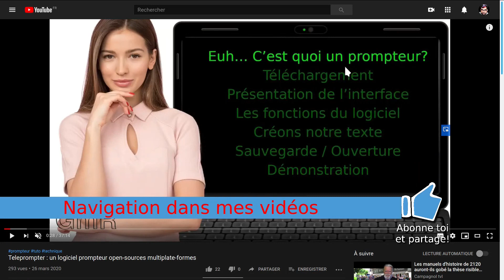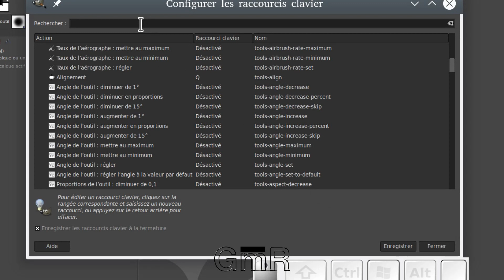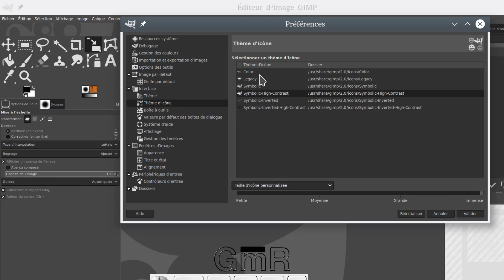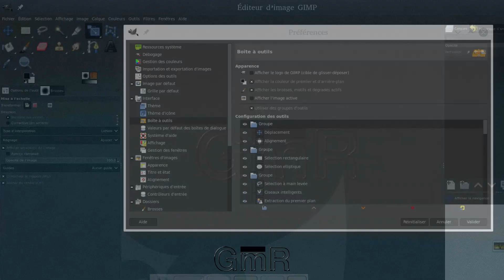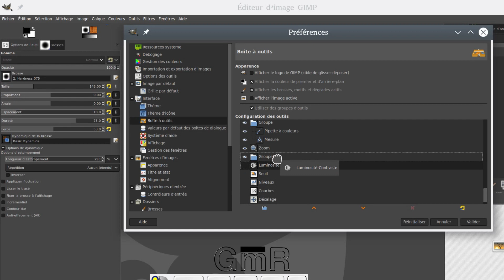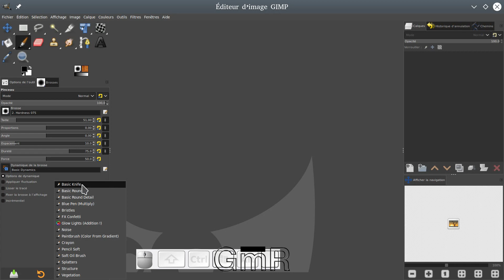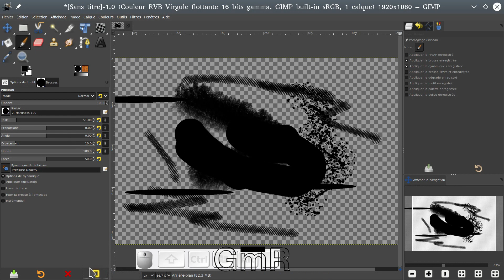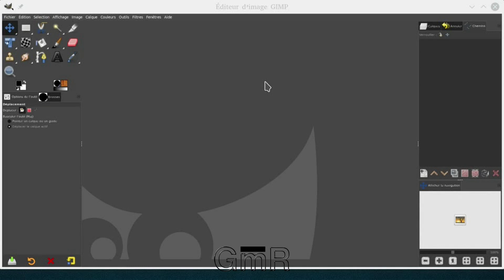Tuto Gimp 2 10 18 pour débutant -009 - La boite à outils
Aujourd’hui : La boite à outils

_*Sommaire:*_
(01:48) Où trouve t’on les outils ?
(08:07) Aspect et affichage de la boite à outils
(23:14) Onglet option d’outil
(29:39) Déplacer la barre d’outils

*Musique(s)
Bibliothèque Youtube : Firefly

Montage de mes vidéos avec :
Kedenlive / Audacity / Gimp / Inkscape / Krita / Blender